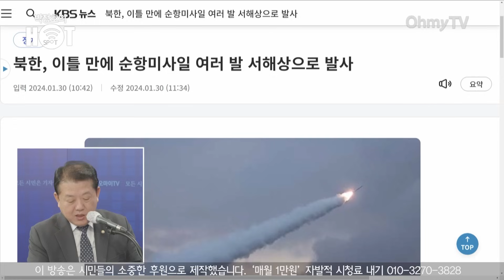[박정호의 핫스팟] 김병주 "신원식 '우크라 전면지원' 발언, 한반도를 위험에 빠뜨리는 것"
《오마이TV》  '박정호의 핫스팟'은  31일 오전 김병주 더불어민주당 의원과 생방송 인터뷰를 진행했다.

( 영상 : 권민구 기자 / 김효원 PD )